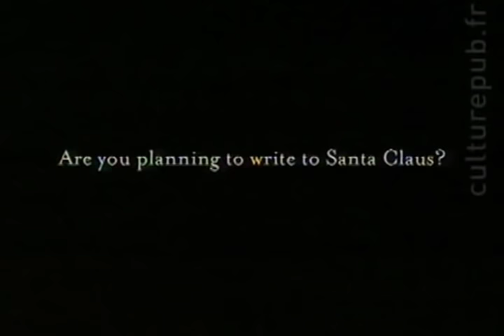Listy do Świętego Mikołaja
Każdego roku do Świętego Mikołaja trafiają miliony listów. Zobacz co Mikołaj robi z tymi listami